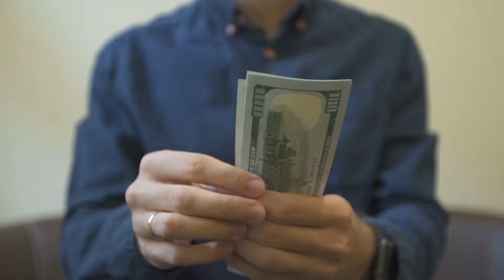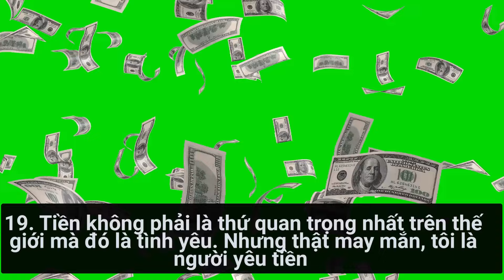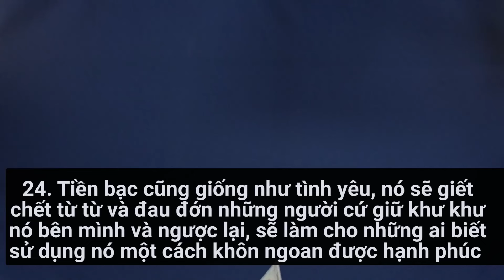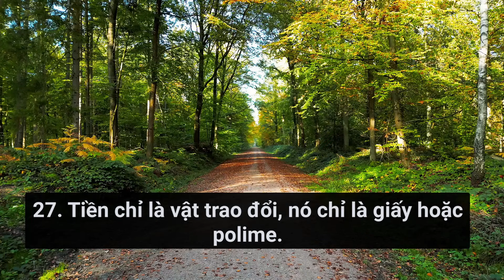30 câu nói hay và ý nghĩa về tiền bạc của các vị tiền bối RẤT THẤM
*VIDEO CỦA KÊNH XUẤT BẢN LÚC 19H00 THỨ SÁU HÀNG TUẦN.
30 CÂU NÓI HAY VÀ Ý NGHĨA VỀ TIỀN BẠC CỦA CÁC BẬC TIỀN BỐI
30 câu nói câu nói hay về tiền bạc
1. Có ba người bạn trung thành: một người vợ tấm cám, một con chó nuôi từ bé và một số tiền dự trữ. - Benjamin Franklin
2. Với người nghĩ rằng tiền có thể làm được mọi thứ, ta có thể nghi ngờ anh ta làm mọi thứ vì tiền. - Benjamin Franklin
3. Tiền thì có nghĩa lý gì nếu nó không thể mua hạnh phúc? - Agatha Christie
4. Tiền bạc và thời gian là những gánh nặng ghê gớm nhất của cuộc đời... và những kẻ bất hạnh nhất là những người sở hữu chúng nhiều hơn mình có thể sử dụng. - Samuel Johnson
5. Tập trung cả đời vào việc kiếm tiền cho thấy sự nghèo nàn về tham vọng. Bạn yêu cầu quá ít ở bản thân. Và điều đó sẽ khiến bạn không thỏa mãn. - Barack Obama
6. Không nên đánh giá cuộc sống chỉ bằng tiêu chuẩn của đồng đô và đồng xu. - Charles Goodyear
7. Người thì không thể mang tiền vào quan tài được, nhưng tiền có thể bỏ người vào quan tài. - Thẩm Văn Đào - Vẫn cứ thích em
8. Của cải giống như nước biển; càng uống nhiều chúng ta sẽ càng thấy khát hơn; và danh tiếng cũng tương tự như vậy. - Arthur Schopenhauer
9. Khi việc liên quan tới số tiền lớn, tốt nhất là không tin ai cả. - Agatha Christie
10. Lúc có tiền nên nghĩ đến ngày không có tiền; chớ để đến ngày không có tiền, mới nhớ lại đến lúc có tiền. - Cổ Ngữ
11. Tiền bạc có thể kiếm được bằng nhiều cách. Nhưng tình bạn mất đi sẽ không bao giờ quay trở lại, chúng ta sẽ rất hối tiếc vì điều đó.
12. Muốn có tình bạn đẹp, tiền bạc nên sòng phẳng. Tiền bạc có thể kiếm lại nhưng bạn bè tốt rất khó tìm thấy.
13. Tình bạn không thể dùng tiền để mua, tình bạn phải xuất phát từ sự chân thành của cả hai người. Nếu ai đó dùng tiền để kết bạn, người đó không xứng đáng.
14. Đừng năn nỉ hay làm họ trở nên khó xử vì đã không thể cho bạn vay.
15. Khi trắng tay, mới biết ai là bạn. Thà là mất lòng trước, được lòng sau còn hơn là tin tưởng rồi mất luôn một người bạn vì... tiền.
16. Vay tiền hiểu lòng người, trả tiền hiểu nhân cách. Bạn bè chơi với nhau cốt ở tấm lòng, bạn bè tốt thường không bỏ rơi bạn trong lúc khó khăn.
17. Người hay chủ động thanh toán tiền, không phải do ngu ngốc lắm tiền, mà là người ta coi bạn bè quan trọng hơn tiền bạc.
18. Không cho mượn tiền thì mất bạn, cho mượn tiền thì mất cả bạn và tiền!
19. Tiền không phải là thứ quan trọng nhất trên thế giới mà đó là tình yêu. Nhưng thật may mắn, tôi là người yêu tiền – Jackie Mason
20. Tiền không mua được hạnh phúc chẳng phải vì tiền không có đủ sức mạnh mà là vì không ai bán hạnh phúc - Khuyết Danh
21. Tiền mang lại hạnh phúc với những người biết sử dụng chúng, biết dùng nó để đem đến niềm vui cho những con người bất hạnh – Khuyết Danh
22. Tôi không cần tiền, tôi chỉ cần tình yêu… Nhưng không có tiền, tình yêu của tôi sẽ chết – Khuyết Danh
23. Người ta nói tình yêu quan trọng hơn tiền bạc, nhưng bạn đã bao giờ thử thanh toán hóa đơn với một cái ôm chưa? – Khuyết Danh
24. Tiền bạc cũng giống như tình yêu, nó sẽ giết chết từ từ và đau đớn những người cứ giữ khư khư nó bên mình và ngược lại, sẽ làm cho những ai biết sử dụng nó một cách khôn ngoan được hạnh phúc – Kahlil Gibran
25. Bạn chỉ có thể toàn tâm toàn ý khi được làm những gì bạn yêu thích. Đừng lấy tiền làm mục tiêu của mình. Thay vào đó hãy theo đuổi những điều bạn yêu thích và cố gắng làm thật tốt. Đến khi đó, bạn sẽ nhận được ánh mắt tôn trọng và ngưỡng mộ từ những người xung quanh – Maya Angelou
26. "Tiền bạc là một hình thức tự do." - Karl Marx
27. Tiền chỉ là vật trao đổi, nó chỉ là giấy hoặc polime.
28. Tiền là thứ khiến con người ta bị mê hoặc
29. Tiền là thứ có thể làm thay đổi tâm tính con người
30. Con người không có tiền có sống không? Có!

Cuộc sống là ngắn. Hãy sống bình an. Sống tự do, tự tại. Hãy nghe trái tim mình mách bảo. Sống thiện lương tốt đẹp, cuộc sống sẽ tốt đẹp.
Bản quyền:
© Bản quyền thuộc về chủ kênh
© Copyright by Cha Ky ☞ Do not Reup